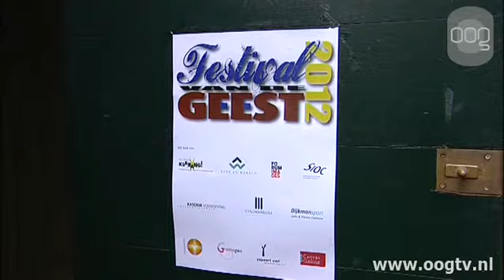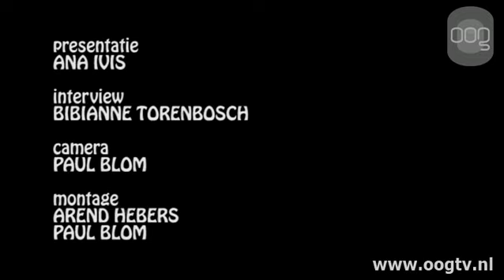Avalanche in Grand Theatre en Festival van de Geest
Kunzt is deze week bij AValanche in het Grand Theatre geweest en we hebben tijdens het Festival van de Geest een spraakverwarrend diner geproefd in De Nieuwe Kerk.